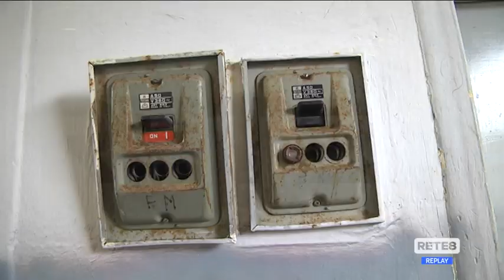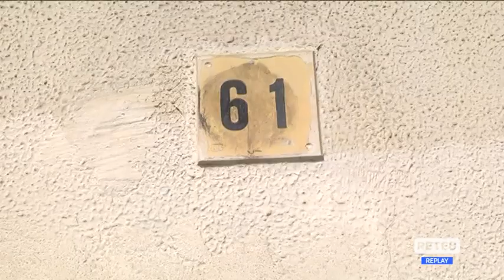Montesilvano - "La bomba ecologica" di via Lazio